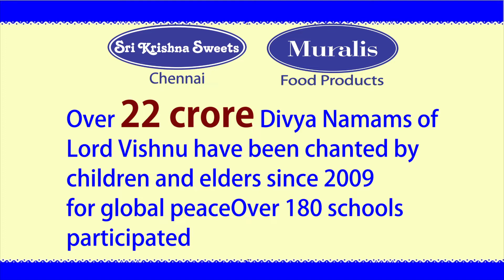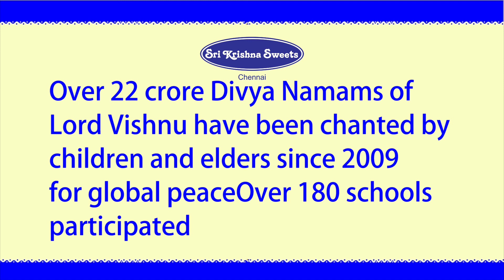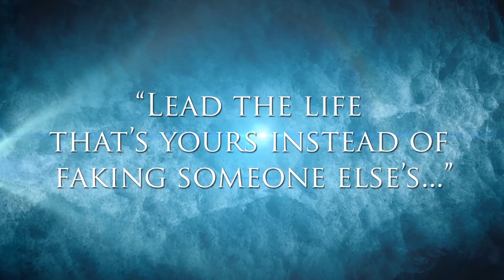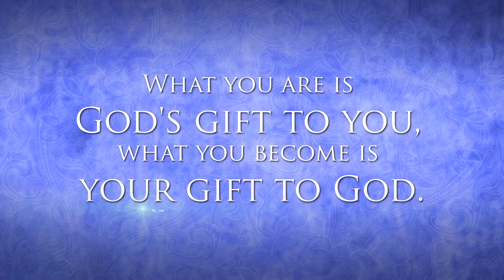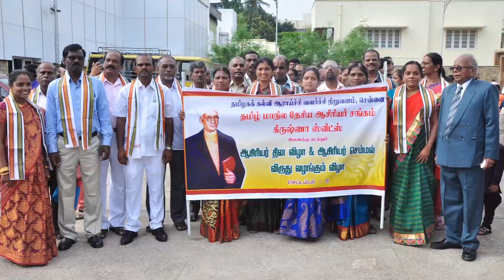Karuthil Vaazhum Kavinjarkal Chennai Sri Krishna Sweets BVB Mylapore l 25th January 2019